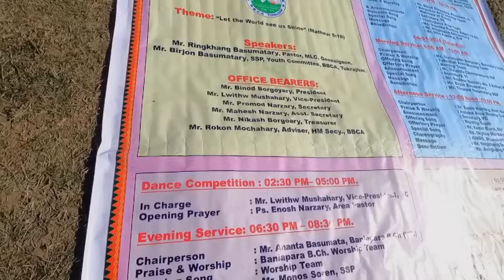1400 जन नि Kinaini paikana banaibai//67 youths conference//Laimwnpwr rongjanw Bika maoglungen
1400 जन नि Kinaini paikana banaibai//67 youths conference//Laimwnpwr rongjanw Bika maoglungen

Be chennal ni gejerjwng nwngtanga family jwng mabaidi time spend kalamnangwo gotopwrnw besebang som hwnanggwo beni badwi swlwngnw hagwn,

आरो लोगोसे Derhasat islary नि गुबुन गुबुन जाइगाफोराव थांनाइ video फोरखौ नुनो मोनगोन।🙏💖💞❤️👪

derhasat islary
baby story
kana

derhasat islary
boro news
bodo video
bodo info
bodo film
bodo job info
bodo song
d islary vlog
bodo cartoon
bodo vlog
bodo news
bodo short video 2023
durand cup kokrajhar
bodo info news
derhasar islary
bodo comedy
m bata
anything mj
bodo info job
boro
d islary
new bodo film 2023
new bodo song 2023
bodo
bodo album
opri daimari
bodo short movie 2023
boro song
boro youtube channel
bodo job
bodo new song
bodo new video
ahomland
new bodo comedy
bhutan
durand cup kokrajhar live
sandri mwkhang youtube channel
bodo youtuber
boro new
bwisagu bodo song 2023
gargi khakhlary viral video
new bodo film 2023 full movie
bodo job info news
bodo vlogs
hello bodoland
kundali bhagya
new bodo video song 2023
bodo film new
bodo video song 2023
durand cup 2023 live
gemsri daimari youtube channel 2023
ophri daimary
b boys
bodo comedy 2023
bodo song newN
durand cup 2023 kokrajhar live
gemsri daimari new vlog
guwahati
mithi narzary
new bodo cartoon
btr tet
d islary vlog channel
new bodo albumn
bodo film 2023 full movie
bodo info today news
bodo new film full movie 2023
bodo short film
bodo short video
bodo video 2023 new
bodo viral guwahati
boro video
labra bodo cartOon
new bodo
new bodo movie
new bodo short video 2023
twiso tangso bodo full movie
absu
bhutan water gate
bodo album 2023
bodo gospel song
durand cup live
mj anything
new bodo music video 2023
bodo comedy new
bodo comedy new 2023
bodo new
bodo news info
bodo song 2023
bodo viral
bodoinfo
boro film
boro putla
daka jwmwi new bodo film
derhasat islary youtube channel today
hindi movie
new bodo movie 2023
old bodo song
ansaithi boro
bheeshma hindi dubbed movie
bodo carton
bodo girl viral video 2023 new
bodo history
bodo music video 2023
bodo new film
bodo new short video 2023
bodo short
bodo short movie new
bodo short movies
bodo song 2023 new
bodo song new 2023
boro movie
boro videos
btr
btr tet cut off
entertainment world
golapi boro vlog
guarantee bodo cartoon
hindi song
insta millionaire pocket fm full story
jangkrita
ndfb
neha kakkar
new bodo comedy 2023
new bodo full movie 2023
new bodo video 2023 album
new movies
sSc gd 2018 new update
sukur ali production
anything mj youtube channel
assamese serial
assamese song
bajrangi bhaijaan full movie
bangla bodo comedy
bodo 2023 video
bodo album new
bodo cartoon 2023
bodo cartoon labra
bodo news info
bodo song 2023
bodo viral
bodoinfo
boro film
boro putla
hindi movie
old bodo song
ansaithi boro
entertainment world
golapi boro vlog
guarantee bodo cartoon
hindi song
jangkritai thwisam bodo film
ndfb
neha kakkar
new movies
sukur ali production
assamese serial
assamese song
bangla bodo comedy
bodo 2023 video
bodo album new
bodo cartoon 2023
bodo cartoon labra